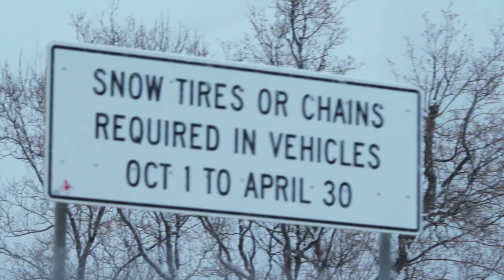The Soup | S2 Episode 1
The Soup Web Series is back with the first episode of season 2. Filmed around the holiday season skiing some very deep Utah powder. Lots of storm skiing and sledding meant for a good end of the year.

Songs :

"Before I Go" Griz ft. Leo Napier

"Black Mambo" - Glass Animals.